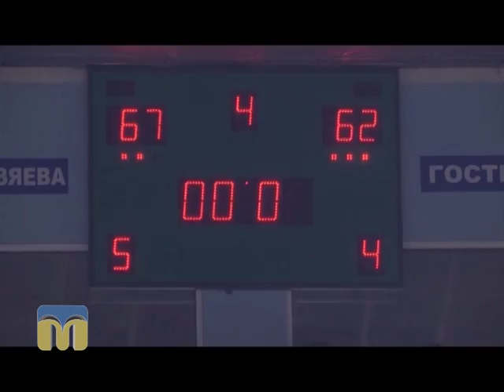Вперед, Миколаєве! 09.02.2016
Огляд спортивних новин у програмі “Вперед, Миколаєве!”

Ведучий - Сергій Мельников.